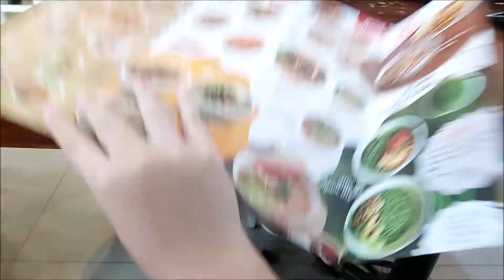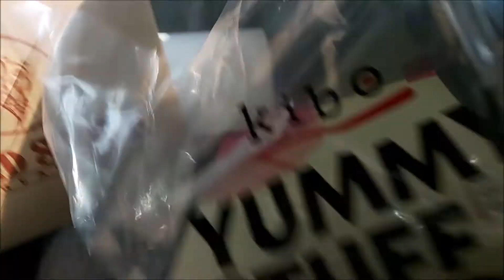VVLOG - ULANG TAHUN PERNIKAHAN PAPI MAMI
happy watching ♡

put a comment down bellow if u have any idea on what i should do on my next video